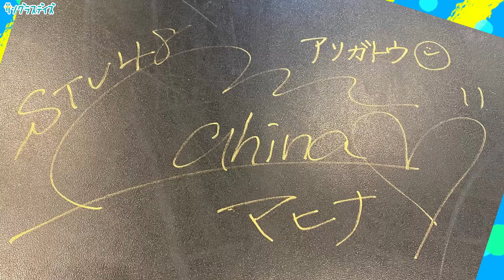【PV full】サングラスデイズ / STU48 [公式] MIXver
『サングラスデイズ』1期生 &ドラフト3期生
石田千穂、石田みなみ、今村美月、岩田陽菜、大谷満理奈、沖 侑果、甲斐心愛、門脇実優菜、榊 美優、信濃宙花、瀧野由美子、谷口茉妃菜、中村 舞、兵頭 葵、福田朱里、峯吉愛梨沙、森下舞羽、矢野帆夏、薮下 楓